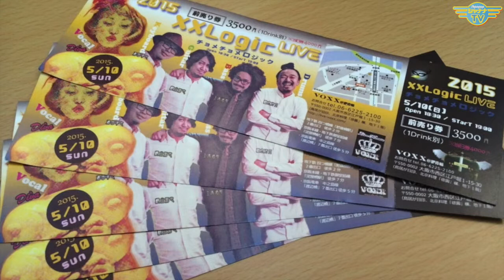すなっくキノコ[2015年4月4週目放送]‹第4回›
Guest： 小泉 茜さん

Personality： Diva ＆ あみ子

視聴・HPはコチラ♪

★個人パーソナリティーや、PRしたい…想いを形にしたい…
そんな店舗・企業 様なども、モリモリ募集いたしております！

☆ご要望・お問合せはコチラ☆